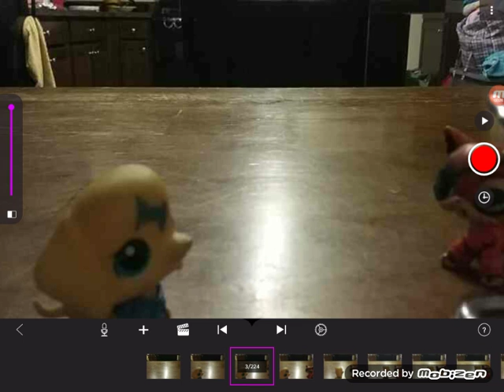Lps stop motion by tara wolfrum